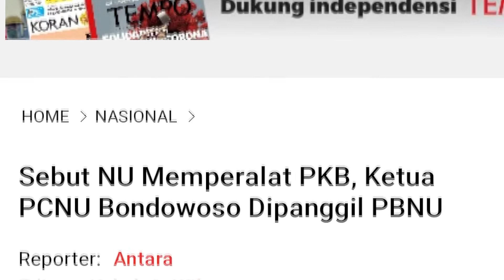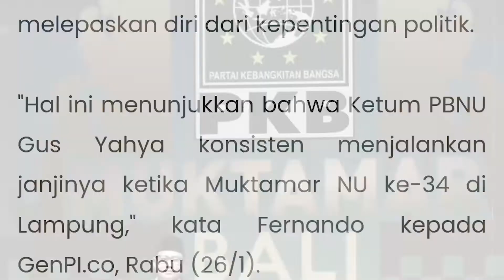PBNU TEGAS HADAPI PKB, SIKAP GUS YAHYA TAK MAIN - MAIN ~ BERITA TERKINI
Direktur Rumah Politik Indonesia Fernando EMaS menanggapi soal sejumlah pengurus cabang Nahdlatul Ulama (PCNU) yang dipanggil ketua Umum Yahya Cholil Staquf atas dugaan terlibat politik praktis, termasuk kedekatannya PKB.

Dirinya mendukung PBNU harus tegas terhadap pengurus NU daerah yang dimanfaatkan oleh kepentingan kelompok politik tertentu, termasuk oleh PKB.

Sebelumnya, PCNU Kabupaten Bondowoso dipanggil PBNU Pusat usai menyebut "Bukan PKB yang peralat NU, tetapi NU yang peralat PKB".

Pemanggilan PCNU Bondowoso menambah daftar panjang pemanggilan NU daerah yang diduga terlibat politik praktis.

Sebelumnya, PBNU juga memanggil ketua PCNU Banyuwangi dan PCNU Bondowoso.